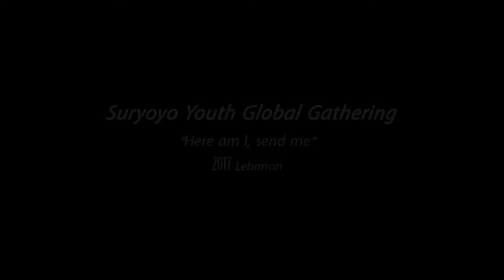حوار مفتوح مع قداسته